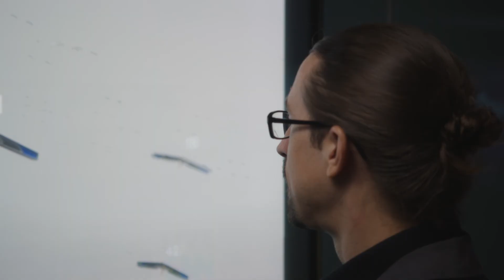John Reeder PhD, Naval Scholar Computer, Computational Sciences & Computer Engineering